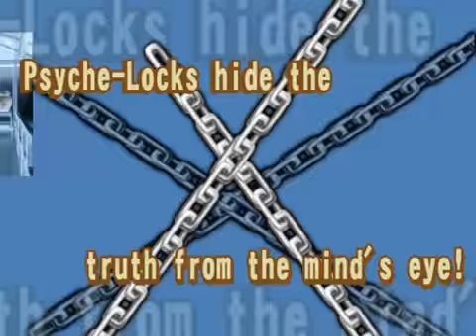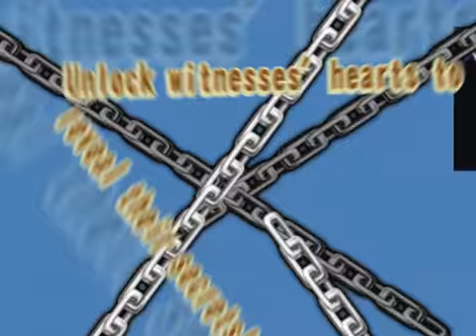DSG Phoenix Wright Justice for All trailer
Trailer of the upcoming Phoenix Wright: Justice for All DS game.